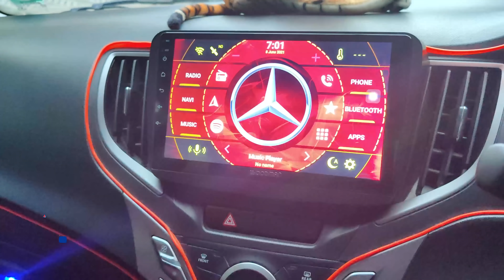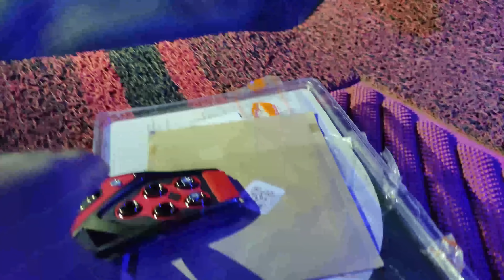Installation of the Pedalkit\Pedal cover|Make your car like Sports Car🚗|4kReview 😍 |TheNextGear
this the the complete installation video of the pedal kit or pedal cover and also its a complete review of the product i'll also gonna share the buy link.if you guys enjoyed and like the video please subscribe and i will uploads more videos on car mods comment down below if u have any question or suggestions.